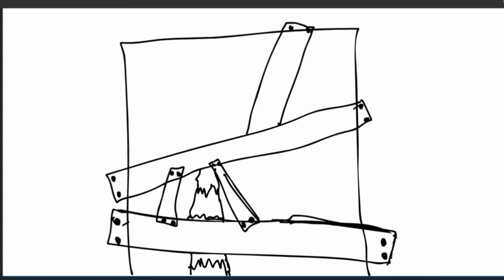Bendy and the ink machine chapter 1 in basically 30 seconds